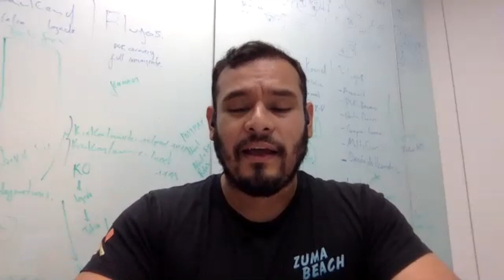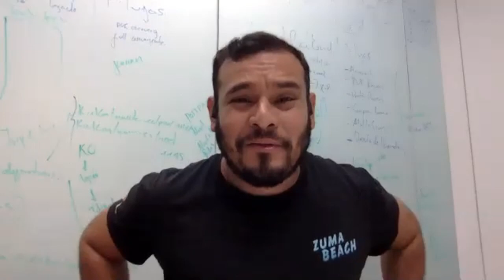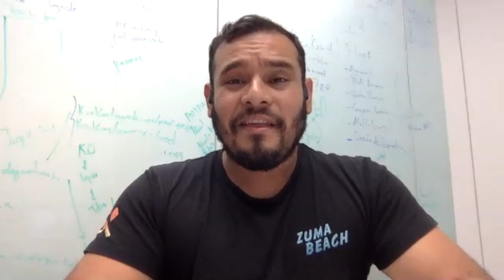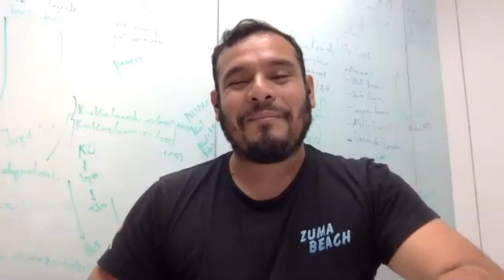Cómo se organiza la DroidCon Madrid, con Nicolás Patarino y Adrián Santalla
Entrevista con los organizadores de DroidCon Madrid.

A finales de diciembre se va a producir el mayor evento de desarrollo Android en España, y he estado hablando con Nicolas y Adrián, que además de  ser los organizadores de MADG, se han embarcado en esta gran aventura.

En ella nos cuentan cuáles son las grandes problemáticas que han tenido para organizarlo y qué les ha llevado tomar las riendas de este evento en España.

1:00 Presentación Adrián
1:50 Presentación Nicolás
3:28 ¿Qué os ha llevado a organizar eventos?
8:17 El valor de crear contactos en la comunidad Android
13:30 ¿Cómo surgió la idea y qué pasos seguistéis para organizar la Droidcon Madrid?
19:56 Detalles del proceso
29:11 Promocionar el evento
31:44 Problemática a la hora de encontrar personas para dar charlas
40:26 ¿Cuándo saldrá la agenda?
43:00 Apoyando al medioambiente
44:23 Fecha evento Droidcon Madrid